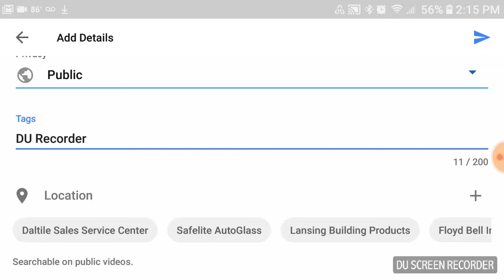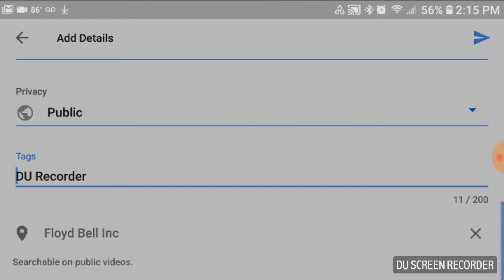July 18, 2018